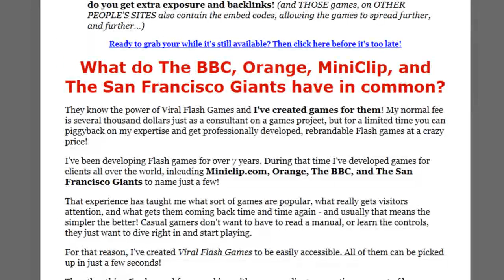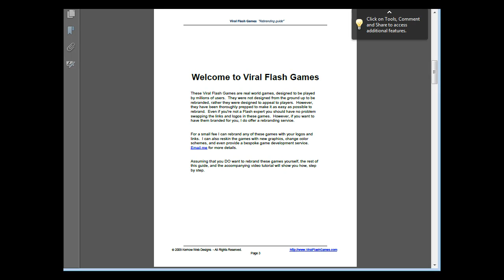Viral Flash Games